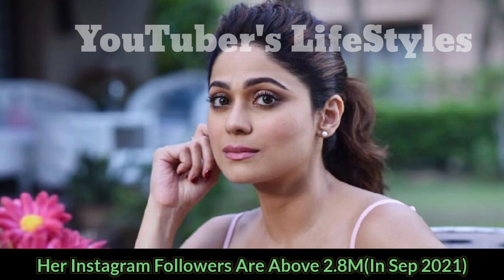Shamita Shetty(Big Boss 15) Lifestyle, Biography,Age, Family, Struggle,Career,Affairs,Networth